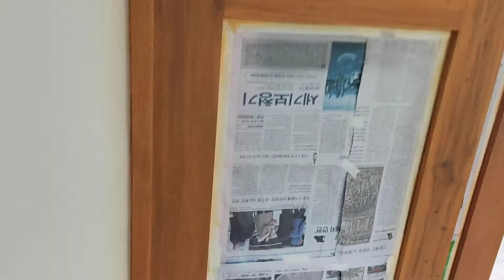installation of panel lights w grounding lugs